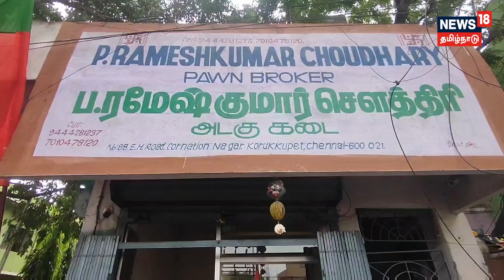அடகு கடையில் தக்காளியை அடகு வைக்க குவிந்த பெண்களால் பரபரப்பு ! | Tomato | Tamil News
அடகு கடையில் தக்காளியை அடகு வைத்து பணத்தை வாங்கி செல்லும் பெண்கள்

சென்னை கொருக்குப்பேட்டை பாஜக சார்பாக 41வது வட்ட தலைவர் சேனியப்பன் தலைமையில் திமுக அரசை கண்டித்து கொட்டும் மழையில் ஆர்ப்பாட்டத்தில்  ஈடுபட்டனர். ஆர்ப்பாட்டம் முடிந்து தக்காளிக்காக பெண்கள் முந்தியடித்துக் கொண்டு வாங்கிச் சென்றனர், அதன்பின் ஒரு பெண்மணி அடகு கடையில் தக்காளியை அடகு வைத்து பணத்தை வாங்கிச் செல்கின்றனர்